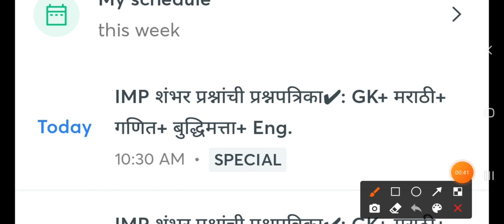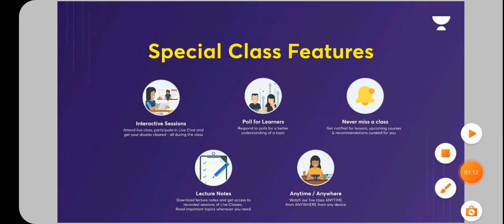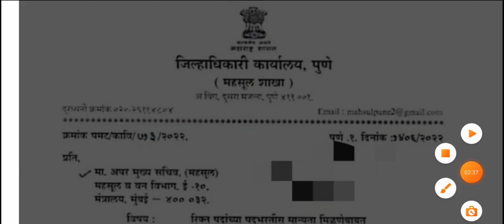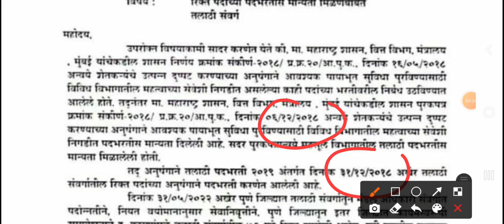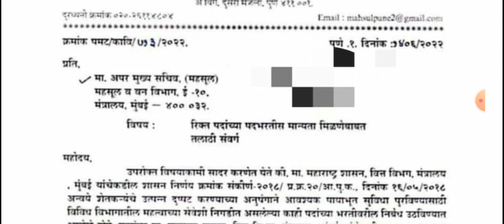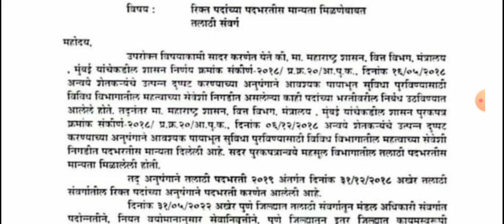तलाठी भरती आताची अपडेट/ कोणत्याही क्षणी जाहिरात येईल...तयारीत रहा. ..🔥👍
📝18 JUNE 2022📝 LIVE  🔥
🔥🔥🔥FREE FastTrack Batch🔥🔥🔥
या मित्रांनो व तुमच्या जिवलग मित्रांना मैत्रिणींना पण नक्की शेअर करा. गणित ,बुद्धिमत्ता, मराठी व्याकरण ,जीके ,इंग्रजी एवढा परफेक्ट करू या परीक्षेत एकही प्रश्न अनोळखी वाटणार नाही. गणित व बुद्धिमत्ता याचे तुम्हाला समजेपर्यंत सविस्तर स्पष्टीकरण दिले जाईल.
 ⬇️ मोफत क्लासेस पाहण्यासाठी त्या ठिकाणी कोड विचारा जाईल तेथे EXAMWADI हा कोड टाका

⏰️9.15PM
Use code: EXAMWADI

त्यानंतरच्या लिंक खालील ग्रुप वर भेटतील..
दररोज मोफत क्लासेस पाहण्यासाठी खालीलपैकी कोणत्याही एका ग्रुप मध्ये जॉईन व्हा

EXAMWADI  39

EXAMWADI 36

EXAMWADI 35

EXAMWADI 33

EXAMWADI 34

कोणत्याही एका व्हाट्सअप ग्रुप मध्ये जॉईन व्हा, या अगोदर जॉईन झालेला असेल तर पुन्हा जॉईन होण्याची गरज नाही

EXAMWADI 31

EXAMWADI 30

EXAMWADI 28

EXAMWADI 29

EXAMWADI 18

EXAMWADI 19

EXAMWADI 20

EXAMWADI  22

EXAMWADI 23

EXAMWADI 24

EXAMWADI 25

EXAMWADI 26

EXAMWADI 27

EXAMWADI 1

EXAMWADI 2

EXAMWADI 3

EXAMWADI  5

Download Talathi bharati gk pdf

DOWNLOAD करण्यास काही प्रॉब्लेम आल्यास 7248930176 या नंबरवर व्हाट्सअप करा